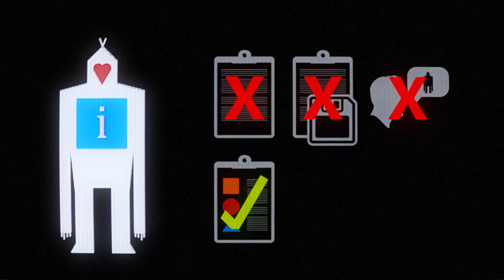SCP-●●|● EAS - DO NOT TALK ABOUT THIS SCP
The original article has additional material and it's a brilliant read: go check it out!